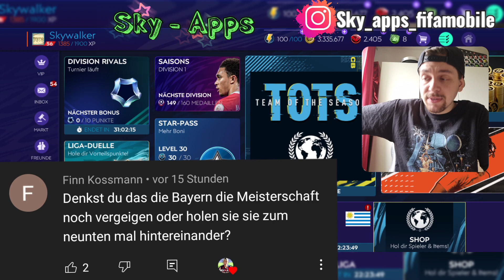DIE NÄCHSTEN WILDEN TOTS COMMUNITY PACKS!! 😱🔥 FIFA MOBILE 21 [DEUTSCH] [GERMAN] #139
Heute gibt es die 139.Folge FIFA MOBILE 21!! 😱🔥

Die nächsten TOTS Packs sind am Start!! 😱 Haben wir heute luck??? Seid aufjedenfall gespannt!

❤ viel Spaß! ^^

Noch mehr Fifa Mobile gibts hier!